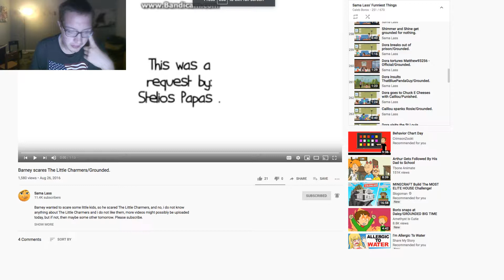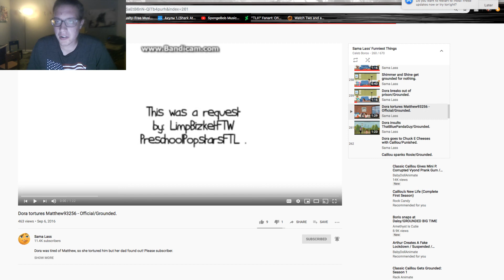Reacting To Sama Lass' Funniest Videos Part 25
Part number 25 everyone